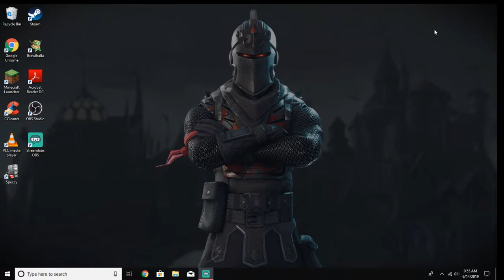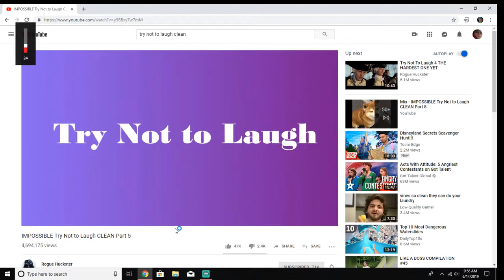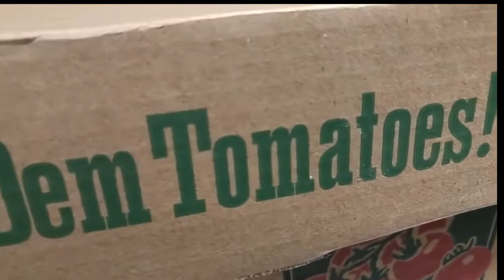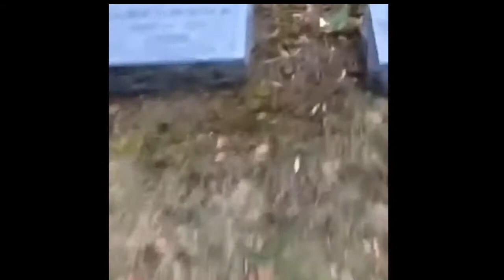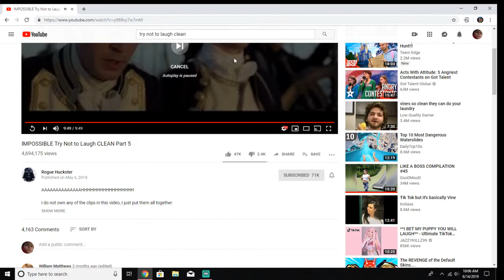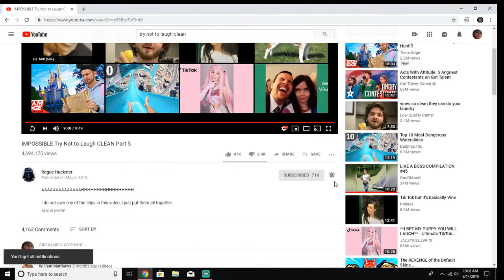try not to laugh part 2!!!!!